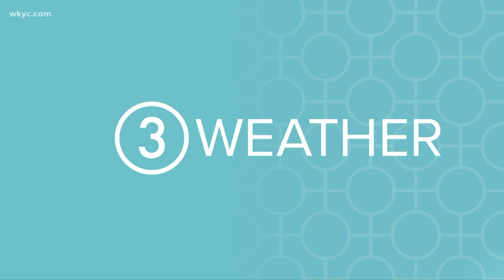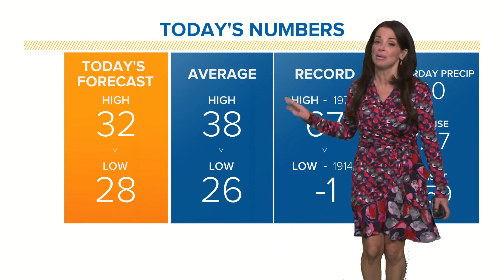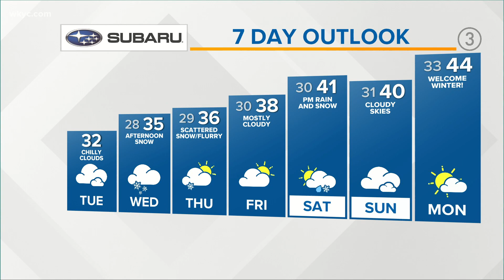Morning weather forecast for Dec. 15, 2020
The countdown is on to the official start of winter! Hollie Strano has your latest forecast.